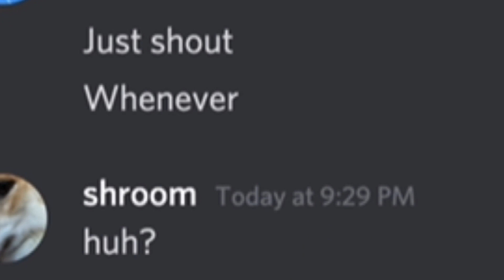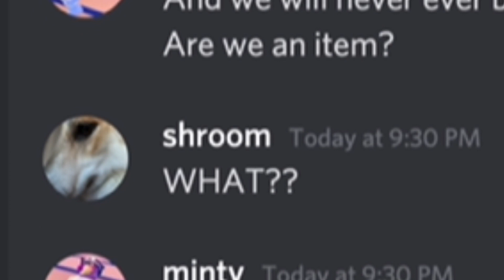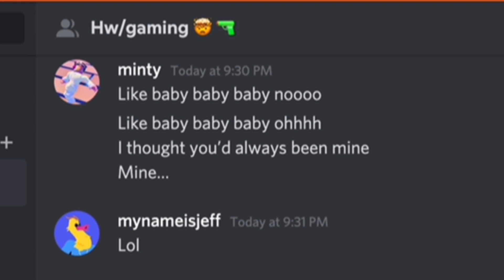Confessing my love in 1 min (PRANK) 😭🌶